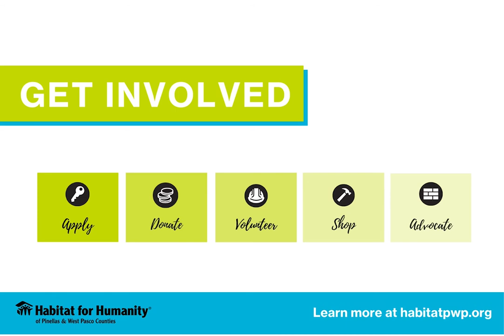Thank You From The Trauger Family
The Trauger Family moved into their home in August 2020. Priscilla shares her application with all of our supporters.